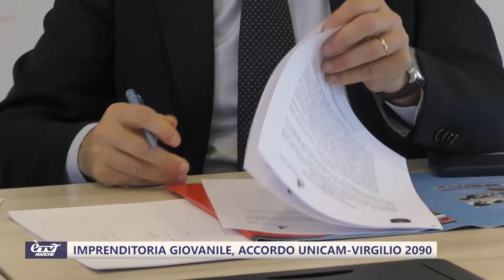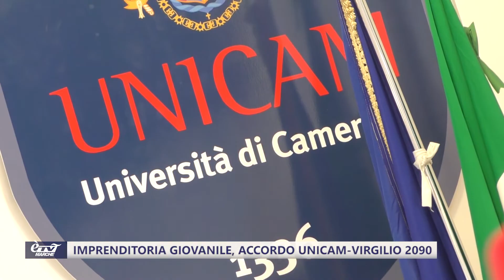Imprenditoria giovanile, accordo Unicam-Virgilio 2090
Firmata a Camerino una nuova collaborazione tra Unicam e l'Associazione di volontariato "Virgilio 2090", che consentirà di avviare ulteriori opportunità di tutoraggio per gli studenti a favore dell'imprenditoria giovanile…